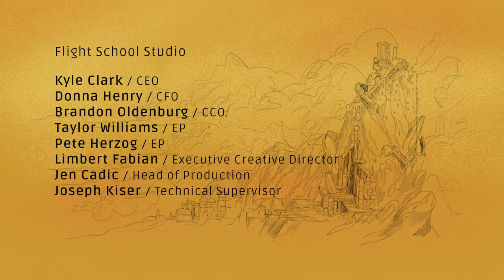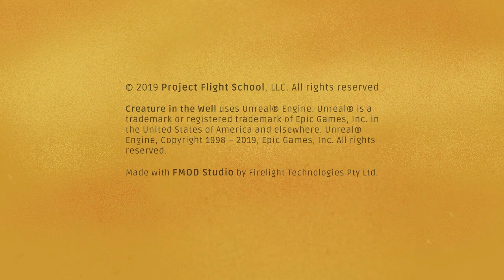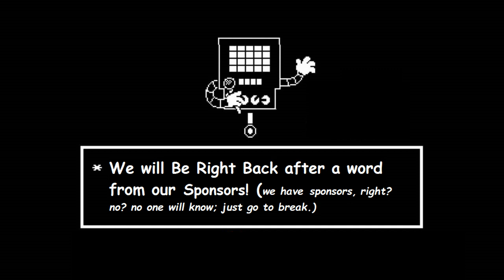Finishing Creature in the Well and showing off Roundguard